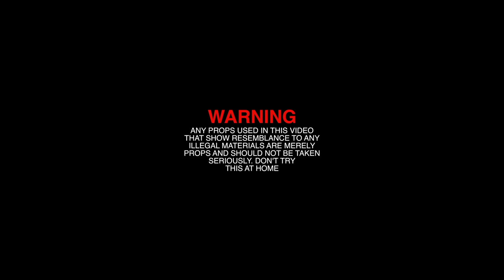Mike Bee x NSU Doe - How We Comin (Music Video)